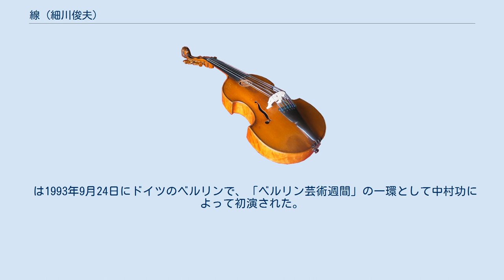線 (細川俊夫)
線 (せん、Sen)は日本の作曲家、細川俊夫が1984年から1993年にかけて作曲した様々な独奏楽器のための作品群である。
 線 I は、1984年に作曲されたフルートのための作品である。
演奏時間は約13分半。
 作品は1985年6月30日に東京で甲斐道雄の演奏によって初演された。
 また作品は1986年に改訂され、改訂版の初演はイギリスのロンドンで、アルメイダ国際現代音楽祭の一環として、ピエール=イヴ・アルトーの演奏によって初演された。
 線 II は、1986年にサントリーホールの委嘱によって作曲されたチェロのための作品である。
 作品は1987年2月21日に東京で堤剛の演奏によって初演された。
 線 III は、1988年に高田和子の委嘱によって作曲された三弦のための作品である。
 作品は1989年4月8日に東京で高田和子の演奏によって初演された。
 線 IV は、1990年に「メッツ国際現代音楽の出会い」の委嘱によって作曲されたオルガンのための作品である。
 作品は1990年11月17日にフランスのメッツで「メッツ国際現代音楽の出会い」の一環として、ジグモント・サットマリーの演奏によって初演された。
 線 V は、1991年にシュテファン・フッソングの委嘱によって作曲されたアコーディオンのための作品である。
 作品は1992年2月27日にドイツのヴィースバーデンでシュテファン・フッソングの演奏によって初演された。
 線 VI は、1993年に中村功の委嘱によって作曲された打楽器のための作品である。
 は1993年9月24日にドイツのベルリンで、「ベルリン芸術週間」の一環として中村功によって初演された。